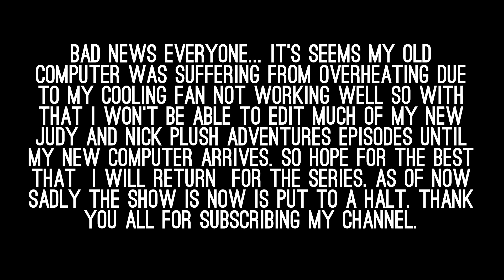Bad News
So yeah. I'm screwed for now hopefully.